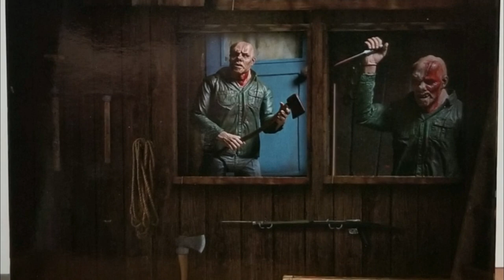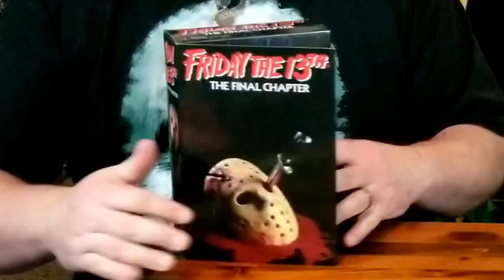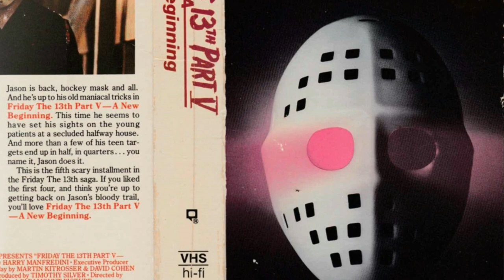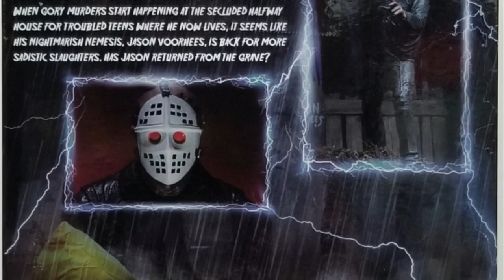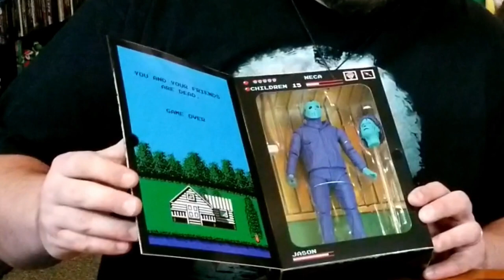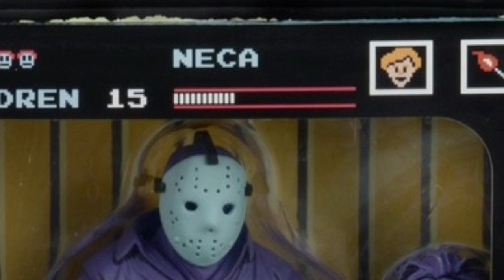Closer Upper -- NECA Toys Jason Voorhees Figures -- Friday the 13th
Who is a Friday the 13th fan out there?  Who's a fan of the hockey masked slasher himself, the Crystal Lake Killer, Jason Voorhees?  We adore the horror franchise of Friday the 13th and the action figures put out by Neca are incredible!  We are actively collecting the whole line and wished to share a closer upper look at these toys.

Let us know, do you collect the Neca line of Jason Voorhees figures?  Or maybe any other toys from the awesome creative minds from Neca?

Intro & End Credit Art by:
Pit  @GlitchyNPC

Intro Animation by:
Saad Azim

Friday the 13th (Horror Soundscape) - myuu

“Groovy Goalie” (Friday the 13th - Part III Theme) - Metal Cover

Friday the 13th NES theme - Cover Version

Teenage Frankenstein Cover (Alice Cooper)